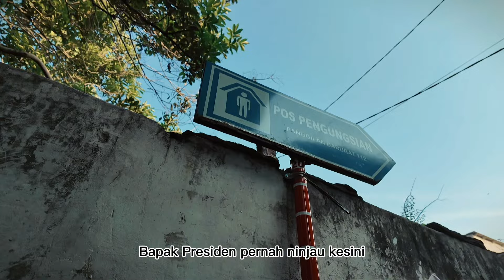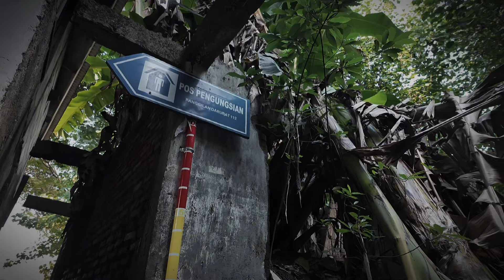Kehidupan Kampung Yang Tanpa Ada Warganya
Halo teman-teman kali ini saya menelusuri perkampungan zombie.. ihh atut. hehehe sebenernya ini kampung atau rumah warga yang terbengkalai karna terkena imbas banjir di dekat bantaran kali ciliwung..
Tonton sampai habis ya, banyak info di dalamnya.

Terima Kasih.